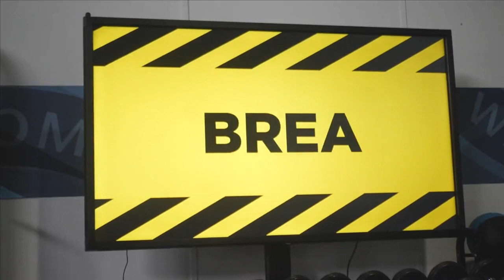Luke Leahy - Welcome to Wycombe - The Set Piece King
What a signing eh?

One of the best centermids in League One has made a switch from Shrewsbury to the Chairboys, bringing a sweet left foot, experience, and an excellent option alongside Josh Scowen in the midfield.